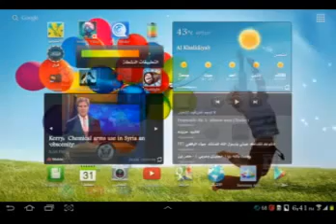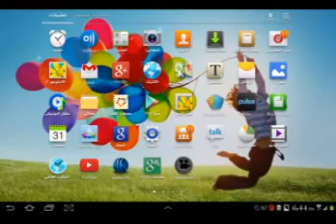لعبة fl commando مهكرة وجاهزة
هذا رابط اللعبة جاهزه